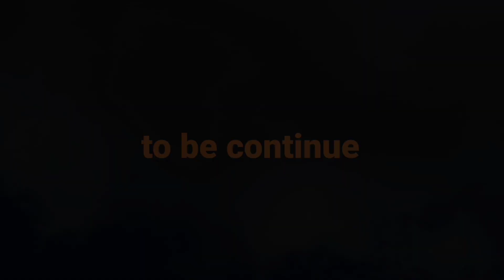LIPUN ( a short video)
and
YouTube library